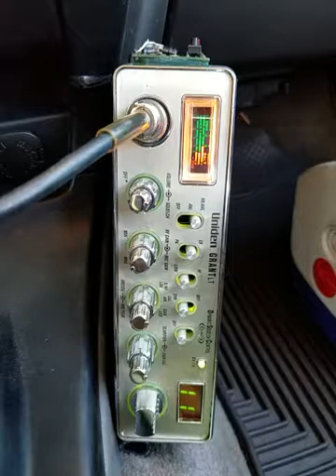11-28-2018 ModSqd 2598WashingtonIsland 15Kauai PapaChHI